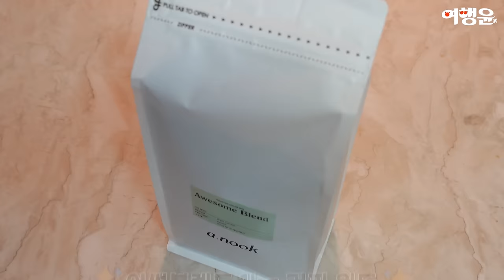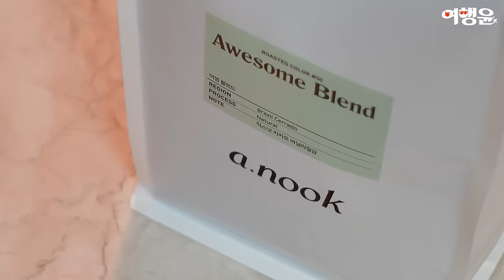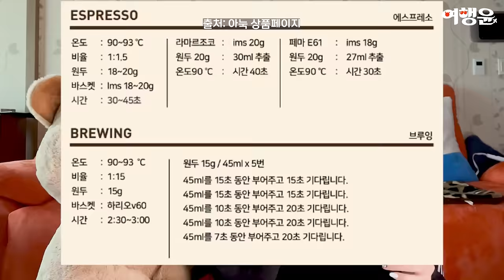커피 입문자를 위한 실패 없는 아눅 원두 어썸블렌드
📌어썸블렌드 1kg 고소한 커피 원두